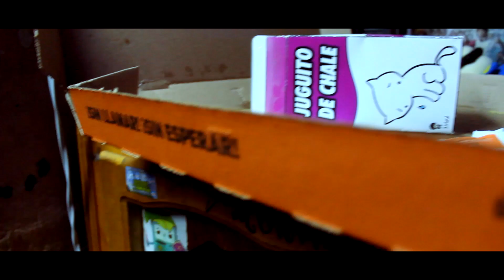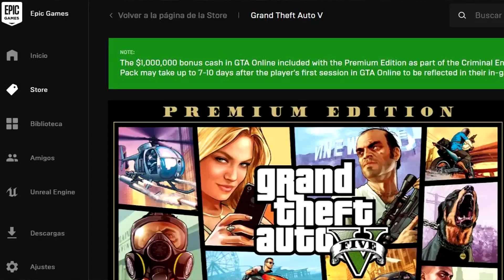CUARENTENA 2.0 | El Ruendo Ekisde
Todo lo bueno y malo que ocurrió en esta cuarentena nos cambio de formas muy drásticas, ¡pero esto ya se paso de la mas!

🎮 ► Apoya usando el codigo "ELRUENDOEKISDE" en la tienda del Fortnite ◄ 🎮

OrgulloEkisde | Edición y producción por Ruendi Josue

Canales de amigos que debes conocer :3